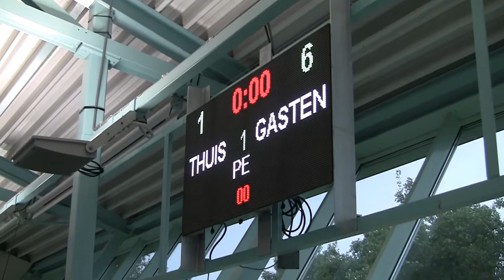Waterpolo ZVVS AJ1 tegen ZPB H&L Productions AJ1 2021 10 02 Periode 1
Waterpolo  Wedstrijd in Vlaardingen zwembad de Kulk ZVVS AJ 1 tegen ZPB
H&L Productions  periode 1
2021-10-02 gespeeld